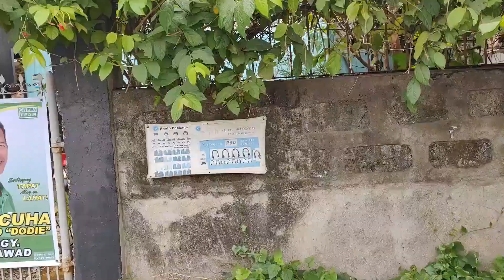Tagak Rescued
Crane Bird (Tagak) Rescued
Brgy. Sampaga
Batangas City